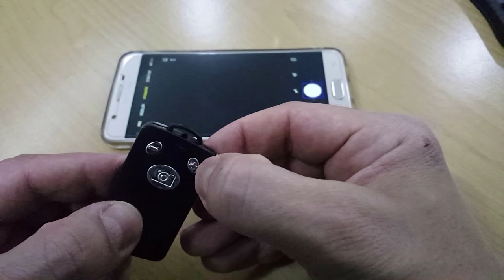Youtuber tripod Yunteng vct Repair / Bluetooth Controller Repair / Controller Repair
Yunteng vct 5208 Switch button of the Bluetooth controller is broken
I made a video about how I fixed it.